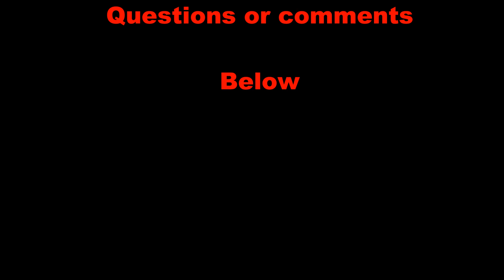Yamasaki YM 50 Unboxing Video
Unboxing Video of a Brand New 2018 Yamasaki YM 50 9A. This will be a full review and moto-vlog. With the help from my viewers , we will explore upgrades , mods and much more.